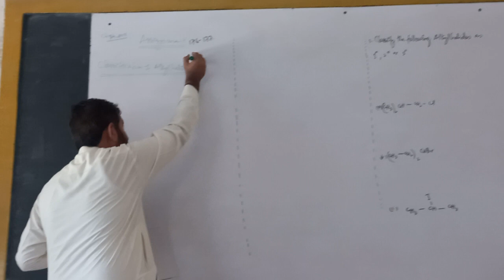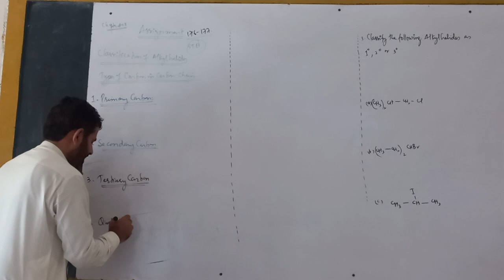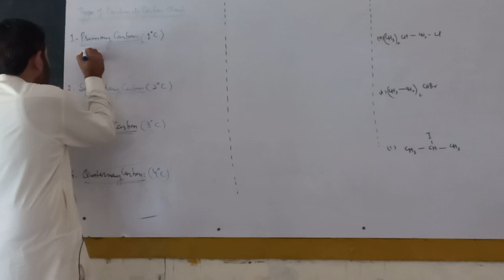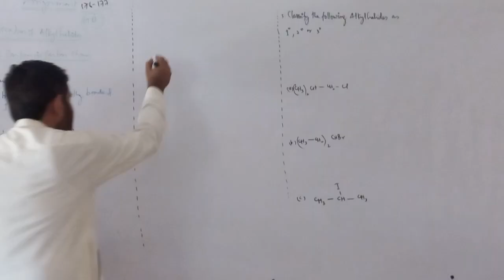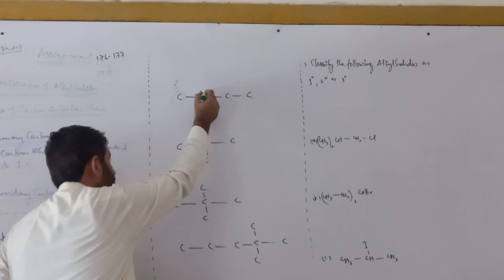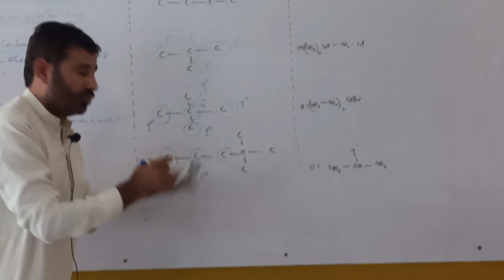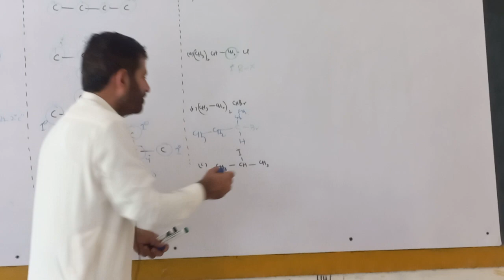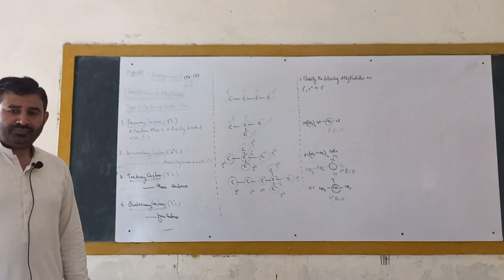Classification of Alkyl Halides || Sir Gulzar Ali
This lecture contains classification of Alkyl Halides and a solution of Question#3 of  Assignment of Chapter 8 XII